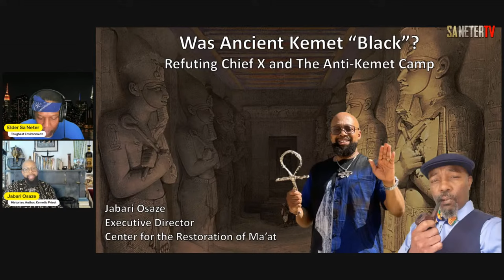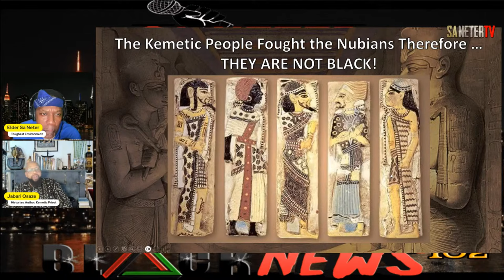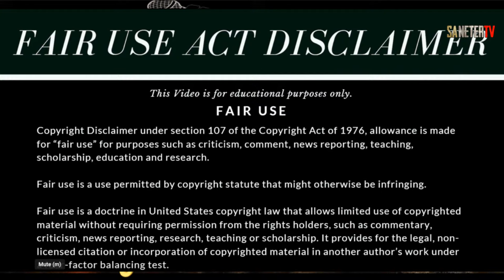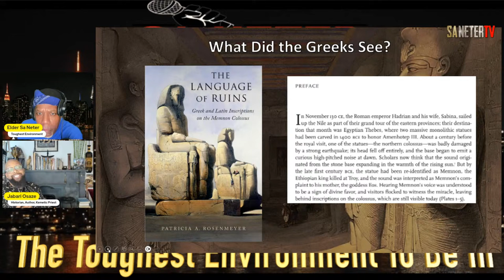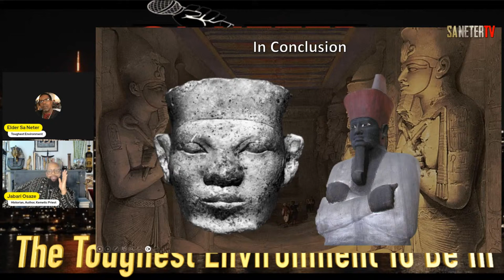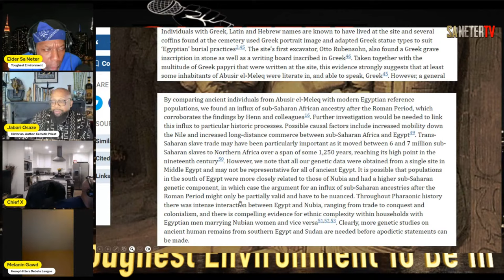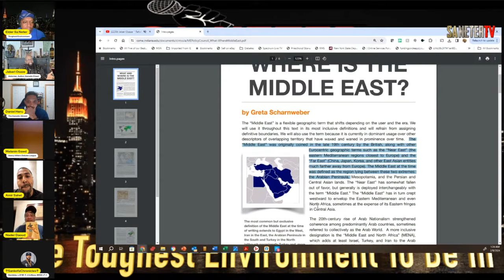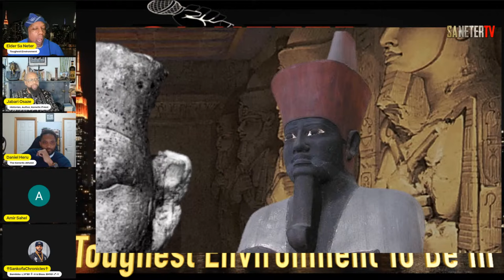Jabari Osaze: " Refuting Chief X " " Was Ancient Egypt / Kemet Black " ?